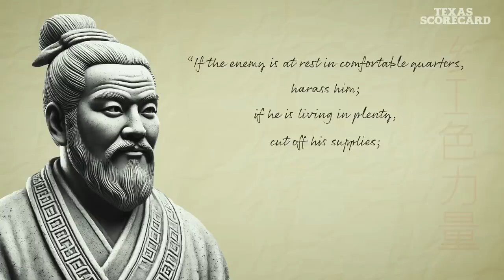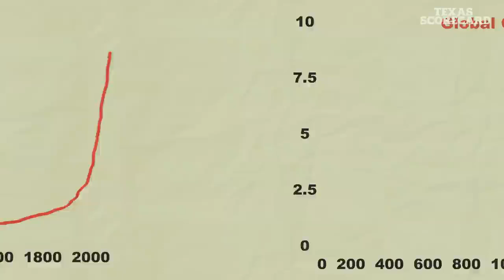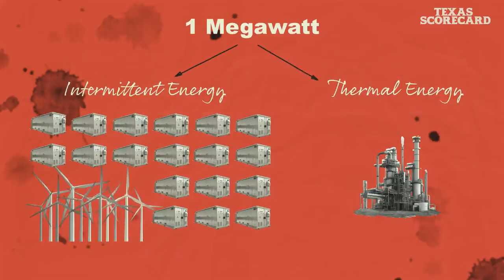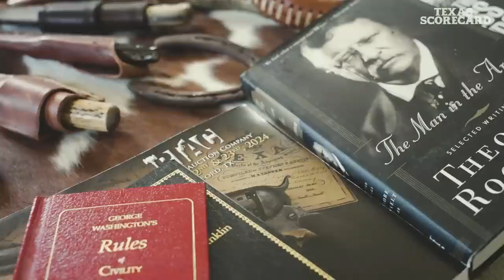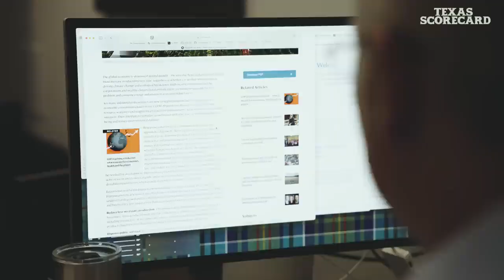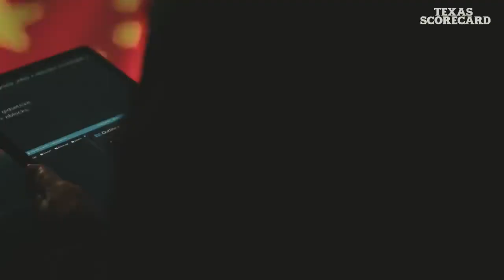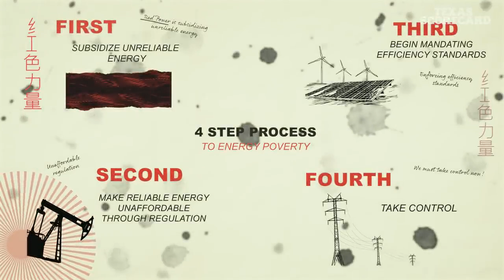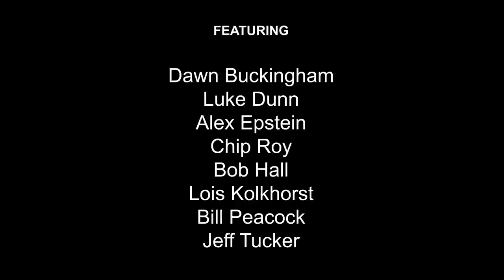Red Power | Why America is Failing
Why America is falling behind in the energy sector while China is building a new coal fired plant every 3 to 5 days.